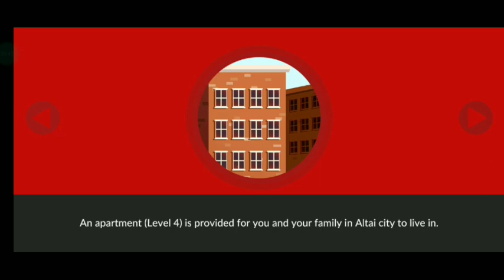Black Border Patrol Simulator mobile Gameplay Walkthrough #1 (ANDROID),(Special Ramadan)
Assalamualaikum wr.wb
OK, guys, come back with me on this channel, OK, so in this video I'm going to play Black Border Patrol Simulator Demo, OK, so for those who are curious, just watch the video, friends.

GameFuel